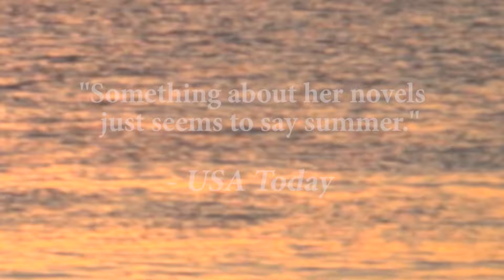Dorothea Benton Frank talks about All The Single Ladies | Paperback Out Now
In this fast-paced and evocative novel, beloved New York Times bestselling author Dorothea Benton Frank again takes us deep into the Lowcountry of South Carolina, where three unsuspecting women are brought together by tragedy and mystery.

Lisa St. Clair knows a thing or two about weathering storms. A dedicated nurse with a healthy sense of humor, she single-handedly raised her truculent daughter, Marianne, after her ex walked out on them twenty-four years ago, sending them a lottery ticket once a year as support. One day he reappeared and lured their daughter into a dubious but lucrative venture in Colorado. Now mother and daughter aren’t speaking.

So when Kathy Harper, Lisa’s favorite patient, loses her battle with cancer, Lisa finds herself drawing closer to Carrie and Suzanne, the devoted friends who were always by Kathy’s side. As these three women’s lives inevitably connect, they share their concerns about men, getting older, and the horrors of maintaining financial stability. Suzanne’s ninety-nine-year-old grandmother, a former chanteuse, offers unexpected perspectives on the mores of the day. Carrie’s greedy ex-stepchildren are a chorus of cackling crows. And Lisa’s mother just can’t help herself as she henpecks her to distraction.

Somehow their conversations always return to the enigma of Kathy. Who was she? What did her short life mean?

As Lisa, Carrie, and Suzanne power walk the beaches of the Isle of Palms, they gradually uncover the truth of Kathy’s life and unfurl plans to secure their own futures, as fate steps in to help them discover that being single doesn’t have to mean being alone.